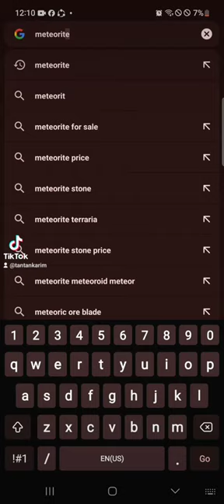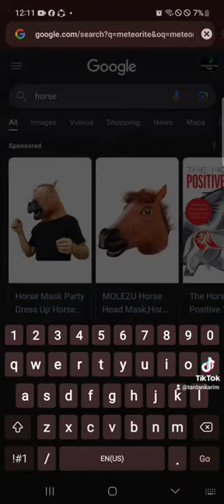AMAZING METEORITE ON GOOGLE CHROME SEARCH!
moving meteorites..